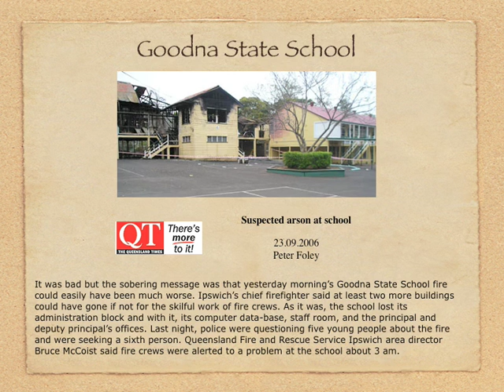Goodna State School Fire Recovery Part 3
Official Opening 9 November 2007. Students, guests many of whom were former teachers or students joined us to celebrate our recovery. At the opening, an address by the Principal welcomed our guests. Our Deputy told the audience the Goodna State School story. Our Jacaranda Singers performed Slim Dusty's 1988 Bicentenial song "We've done us proud". At the morning tea guests caught up with each other and many reminiced of days gone by.